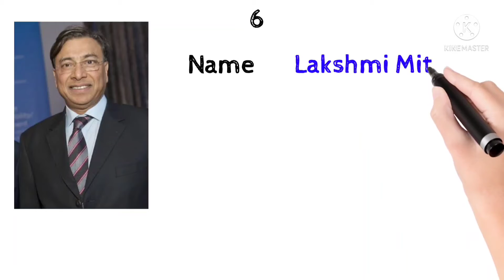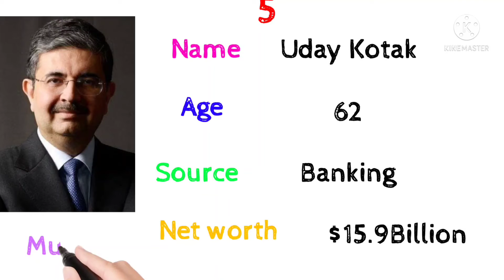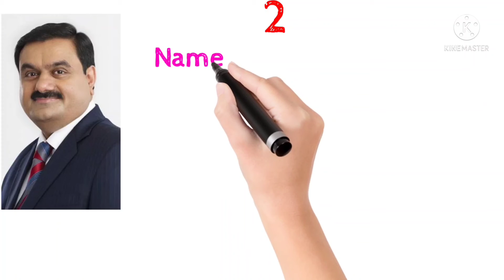Top 10 richest man in India | Top 10 richest people in India | 2021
In this video about Top 10 richest man in India .
In this video discuss about richest man in bangladesh .